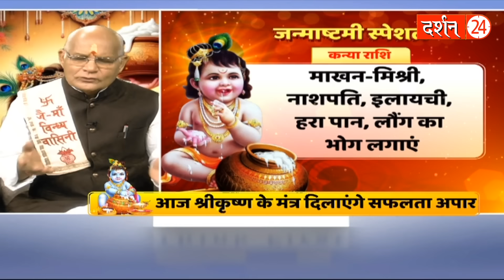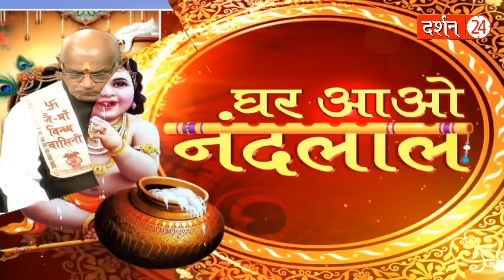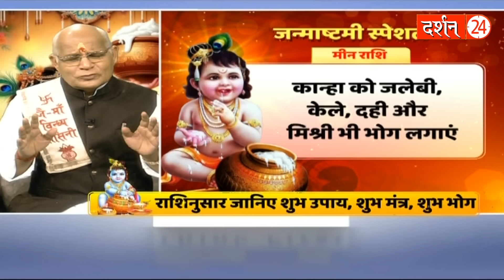मेष से मीन तक..जन्माष्टमी के दिन ये उपाय जरूर करें ! | P. Suresh Pandey| Darshan24